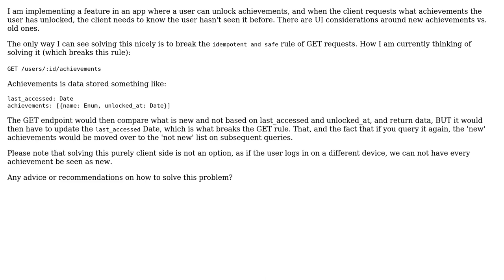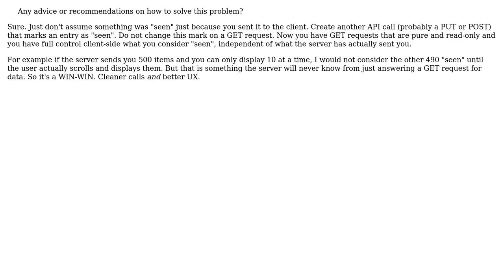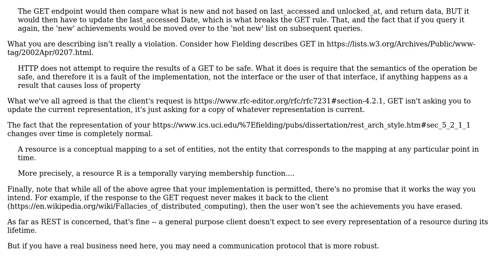API GET Request: Annotating data that the user hasn't seen before without breaking GET rules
Software Engineering: API GET Request: Annotating data that the user hasn't seen before without breaking GET rules

With thanks & praise to God, and with thanks to the many people who have made this project possible! | Content (except music & images) licensed under CC BY-SA | Music | Images & others | With thanks to user VoiceOfUnreason user nvoigt user iquestionshard and the Stack Exchange Network Trademarks are property of their respective owners. You are responsible for your own actions.